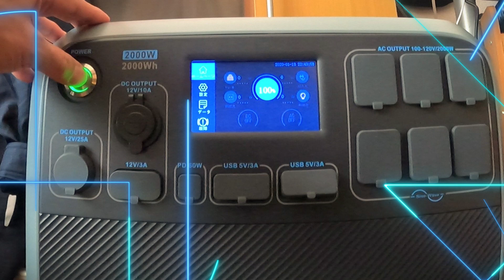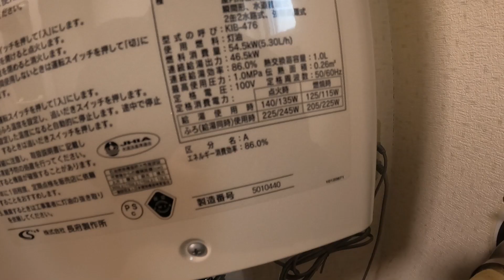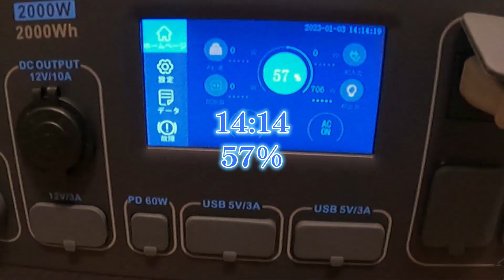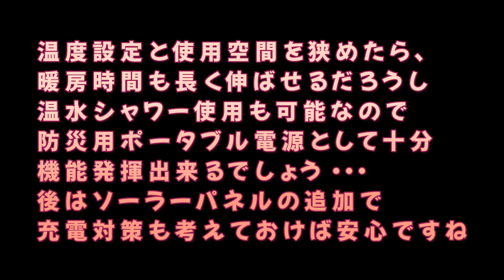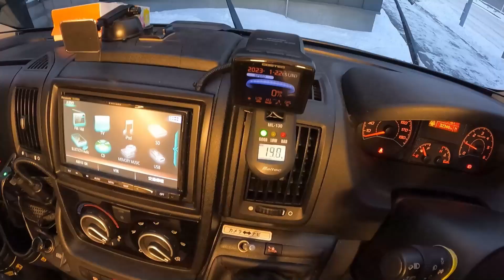ポータブル電源でも 家中がポカポカに？北国のセントラルヒーティングを…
キャンピングカーのサブバッテリーのイオン化を考えていた矢先にBLUETTI AC200Pポータブル電源を購入!!
 前々から 2000Wh級の容量のポータブル電源を考えていたので、 タイムセール終了間近だったので衝動買いしちゃいました。
取扱い 説明も  日本語。 一応、サラッと目を通したが、直感で使えそう。
先にお断りいたします。ブルーティーポータブル電源は、メーカーからの貸与品ではなく、自腹購入なので 動画自体にはプロモーションは含まれておりません。なので 割と本音でいけます。説明不足もあるとは思いますが、ご了承ください。以上
今回、購入したブルーティー AC200P 2000Whはポータブル電源としては、サイズ的にも大きく、重さは何と 約28キロもあり、出掛ける度に 家で充電してから、キャンピングカーに積み替える。
帰ってきたらまた家に運ぶ作業を延々に繰り返すのはハッキリ言ってイヤです。
ならば、どうする？ そうか、キャンピングカーに積みぱなしにしたらいいんだー。と言う結論に至った訳です。
但し、積みっぱなしでなく、充電とキャンピングカーへの給電もシステムとして一元化を目指すことにしました。
作業に入る前に、ほかの動画の皆さんがやっている、使用検証とやらは 電子レンジとか 電気ポットとかを繋いでどうだとかですが、今回は、防災対策も考えた器具を動かせるかを検証してみます 。
2018年9月に発生した大規停電、いわゆるブラックアウトが起き、我が家の電気開通には3日もかかり、 不便を強いられました。この時は9月ですが、もしも氷点下の真冬だとすると、どうなるのかな‥と、言うことで、我が家の半分で合計30畳あたりの部屋を、ポータブル電源で四つのセントラルヒーティングを動くか試してみます
因みに、ボイラーと給湯器は灯油燃焼式ですが、着火、スチュームの循環、排熱や冷却などは 電気無しでは動きません
間違いなくお湯が出ているので シャワーは使えます。消費電力が115Wなので、ザックリだけど、13時間も温水シャワーが使える計算で、余裕で いざという時には活躍できそうです。
開始から約7時間、給湯ボイラーの連続運転により 1月の北海道の冷えた外気から 快適な室内温度を確保できました。
 実際の 災害発生時には最小の居住空間を温めるので このブルーティーのポータブル電源で 災害時には 十分な機能を発揮できる事を確信できました。
 キャンピングカー用 以外の防災用の備えとしても あって良かったと思える一品でした 。
◆「yasu myoの旅くるま」をご視聴いただきありがとうござます◆
🤗さらに、みなさまの参考になる動画を目指し頑張りますのでご声援をお願い致します。
🤗これからも、応援して下さい。

※  ★BGM　FREE BGMDOVA-SYNDROMEフリーBGM（音楽素材）